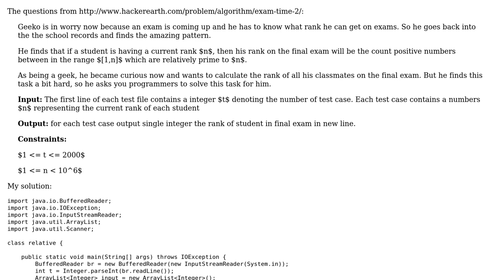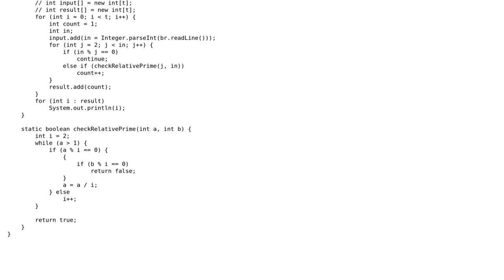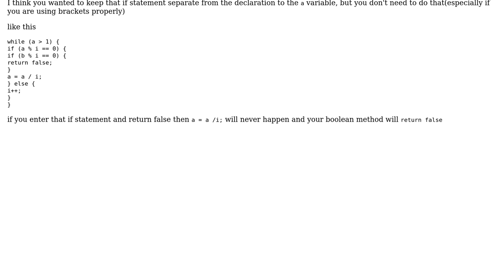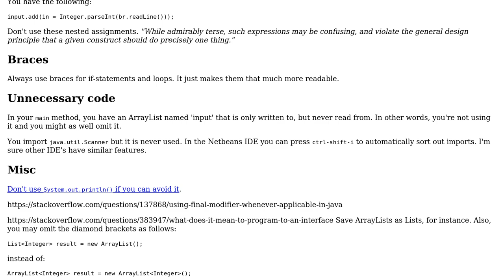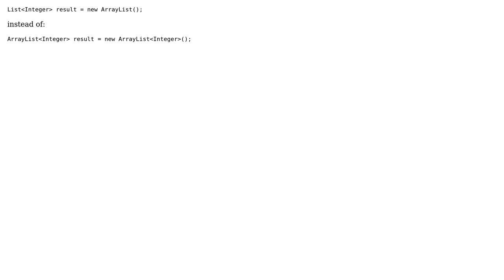Code Review: Calculating the ranks of classmates' exam grades (2 Solutions!!)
Code Review: Calculating the ranks of classmates' exam grades

With thanks & praise to God, and with thanks to the many people who have made this project possible! | Content (except music & images) licensed under CC BY-SA | Music | Images & others | With thanks to user SylvainD user Reinstate Monica user Malachi user eshan and the Stack Exchange Network Trademarks are property of their respective owners. You are responsible for your own actions.